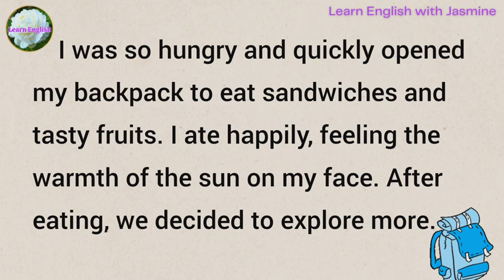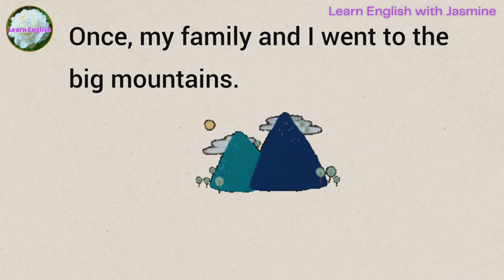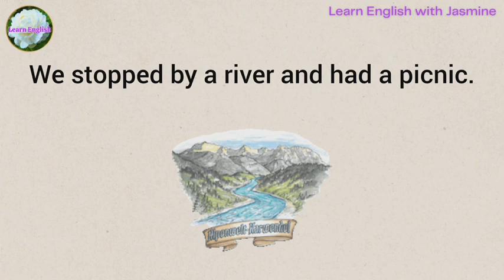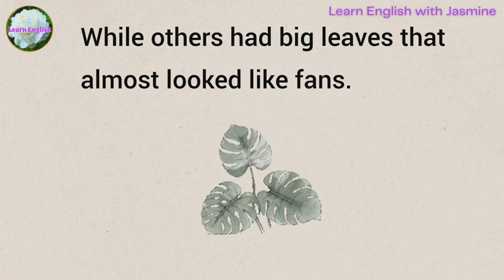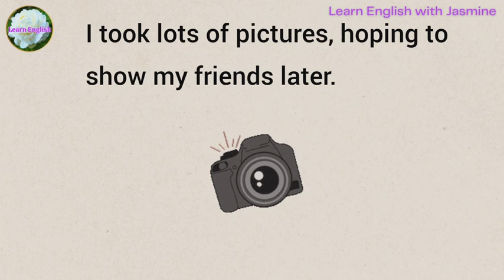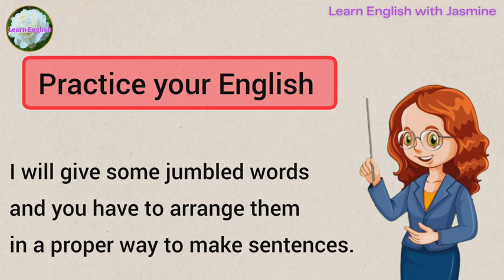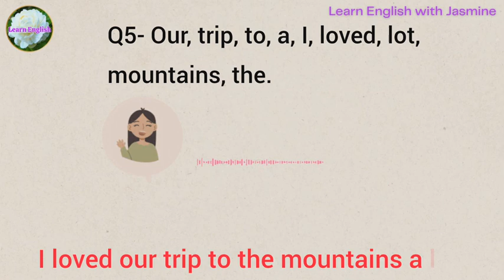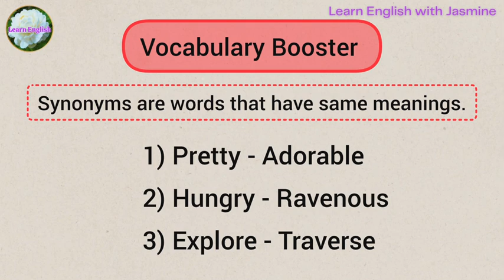My Mountain Trip | Improve your English | Learning English Speaking | Level 1 | Listen and Practice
My Mountain Trip | Improve your English | Reading Listening and Speaking Practice | English for Beginners | Level 1

Today's topic is My Mountain Trip. With this we will be improving our English speaking. Listen carefully and repeat.